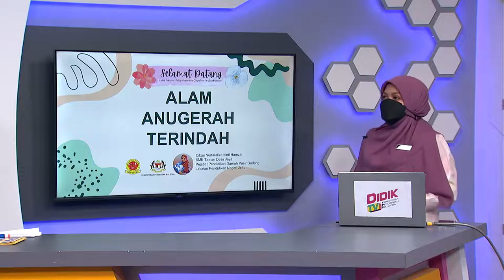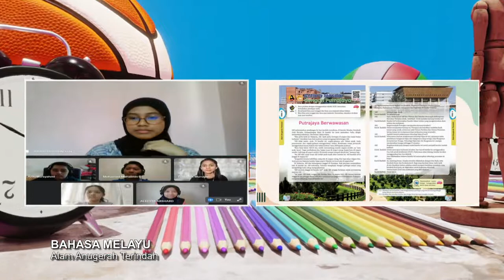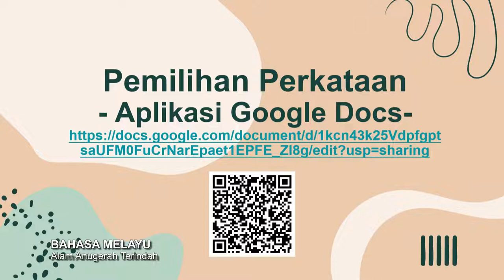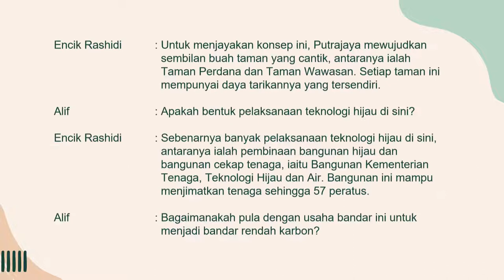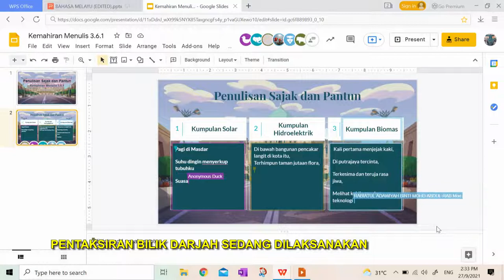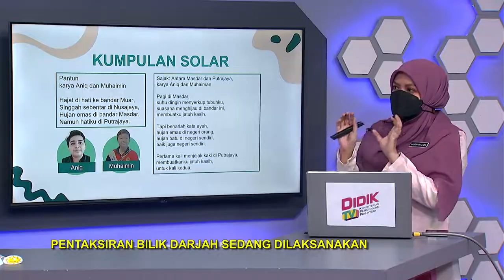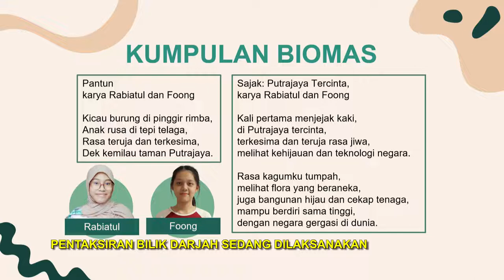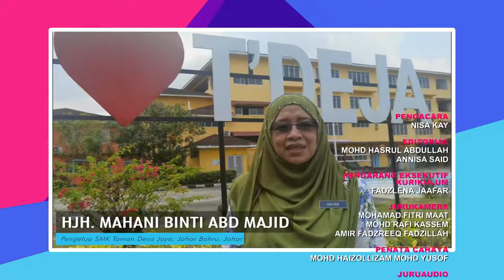DidikTV Men Ren Ep 15 Bahasa Melayu Alam Anugerah Terindah